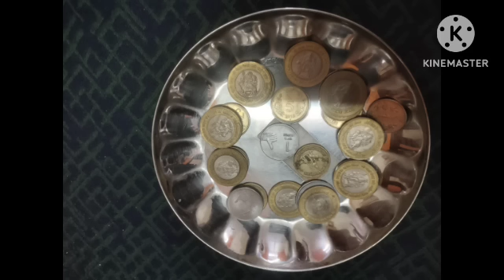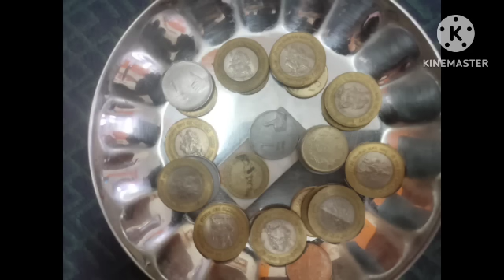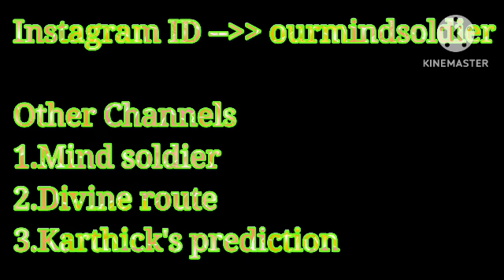மிகவும் அவசர பதிவு !! இன்று தை 1 லட்ச கணக்கில் பணம் தாண்டவம் ஆட காசு தீபம் ஏற்றுங்கள் | Pongal 2024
Hi Everyone !! Welcome to Divine route youtube channel !! In this video I have explained simple money attraction technique kasu deepam on Pongal 2024. How to attract money is explained in this video. To know more watch this video..Enjoy the video...